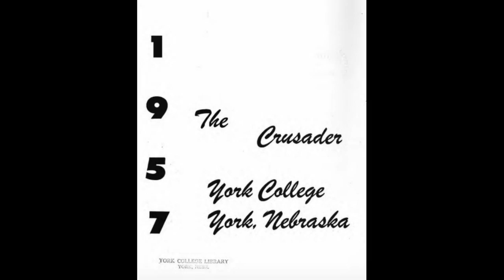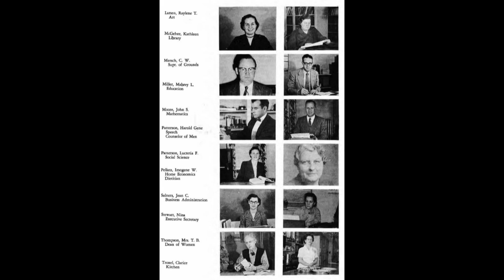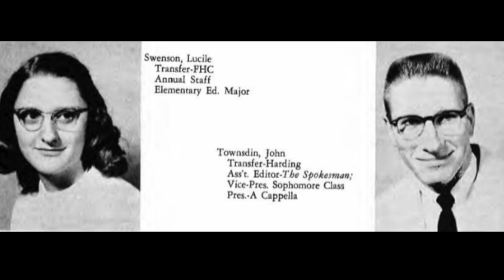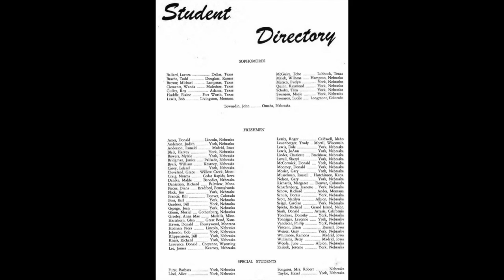York College- Class of 1957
York College - class of 1957 - yearbook photos.